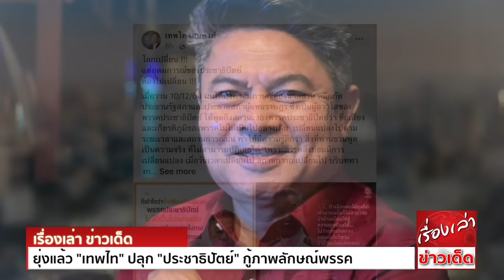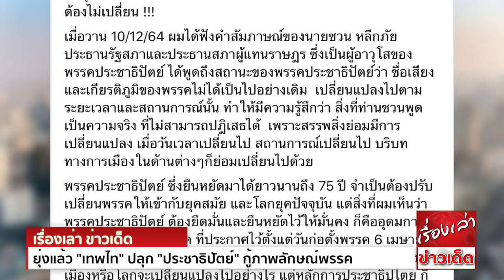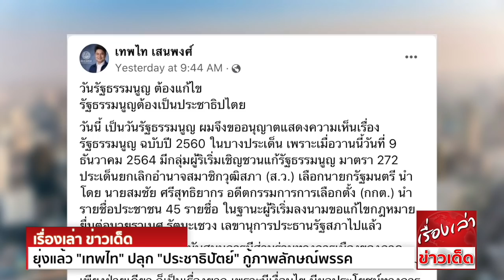ยุ่งแล้ว "เทพไท" ปลุก "ประชาธิปัตย์" กู้ภาพลักษณ์พรรค สู้"เผด็จการทหาร"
นายเทพไท เสนพงศ์ อดีตส.ส.นครศรีธรรมราช พรรคประชาธิปัตย์ โพสต์ข้อความในเฟซบุ๊กว่า

โลกเปลี่ยน !!!
แต่อุดมการณ์ของประชาธิปัตย์
ต้องไม่เปลี่ยน !!!
เมื่อวาน 10/12/64 ผมได้ฟังคำสัมภาษณ์ของนายชวน หลีกภัย ประธานรัฐสภาและประธานสภาผู้แทนราษฎร ซึ่งเป็นผู้อาวุโสของพรรคประชาธิปัตย์ ได้พูดถึงสถานะของพรรคประชาธิปัตย์ว่า
ชื่อเสียงและเกียรติภูมิของพรรคไม่ได้เป็นไปอย่างเดิม  เปลี่ยนแปลงไปตามระยะเวลาและสถานการณ์นั้น
ทำให้มีความรู้สึกว่า สิ่งที่ท่านชวนพูดเป็นความจริง ที่ไม่สามารถปฎิเสธได้ เพราะสรรพสิ่งย่อมมีการเปลี่ยนแปลง เมื่อวันเวลาเปลี่ยนไป สถานการณ์เปลี่ยนไป บริบททางการเมืองในด้านต่างๆก็ย่อมเปลี่ยนไปด้วย
พรรคประชาธิปัตย์ ซึ่งยืนหยัดมาได้ยาวนานถึง 75 ปี จำเป็นต้องปรับเปลี่ยนพรรคให้เข้ากับยุคสมัย และโลกยุคปัจจุบัน แต่สิ่งที่ผมเห็นว่าพรรคประชาธิปัตย์ ต้องยึดมั่นและยืนหยัดไว้ให้มั่นคง
ก็คืออุดมการณ์ประชาธิปไตยของพรรค ที่ประกาศไว้ตั้งแต่วันก่อตั้งพรรค 6 เมษายน 2489 เป็นต้นมา
ผมเชื่อด้วยความบริสุทธิ์ใจว่า ไม่ว่าสถานการณ์บ้านเมืองหรือโลกจะเปลี่ยนแปลงไปอย่างไร แต่หลักการประชาธิปไตย ก็ยังคงอมตะอยู่เสมอ ยังเป็นที่ยอมรับของประชาคมโลกมากที่สุด
จึงอยากจะให้พรรคประชาธิปัตย์ ได้พิทักษ์อุดมการณ์ข้อนี้ไว้ให้มั่นคง และประกาศเจตนารมณ์ จุดยืนของพรรค ในสถานการณ์ปัจจุบัน ที่บ้านเมืองกำลังปกครองด้วยรัฐธรรมนูญไม่เป็นประชาธิปไตย
ไม่ได้มาจากประชาชนอย่างแท้จริง พรรคต้องกล้าที่จะยืนหยัดต่อสู้ร่วมกับประชาชนทั้งประเทศ เพื่อผลักดันให้มีการร่างรัฐธรรมนูญฉบับประชาชน ขึ้นมาให้ได้ ต้องย้อนนึกถึงเกียรติภูมิพรรคในอดีต
ที่พรรคประชาธิปัตย์เป็นพรรคการเมืองเดียว ที่ยืนหยัดต่อสู้กับเผด็จการทหาร จนเป็นที่ยอมรับของประชาชนทั้งประเทศ แต่มาวันนี้ภาพลักษณ์เหล่านั้น ได้เลือนหายไปจากความทรงจำของประชาชนแล้ว
แม้ว่าการเมืองยุคปัจจุบัน เงินทุน คือปัจจัยสำคัญในการต่อสู้ในการเลือกตั้งก็ตาม แต่อุดมการณ์และจุดยืนด้านประชาธิปไตย เป็นจุดขายที่สำคัญ มากกว่าผลงานของพรรคในการบริหารกระทรวงเสียอีก
ต้องยอมรับความจริงว่า กระทรวงต่างๆที่พรรคประชาธิปัตย์บริหารอยู่ จะมีผลงานโดดเด่น ประสบความสำเร็จมากกว่าทุกกระทรวง ในรัฐบาลชุดนี้ แต่ถ้าพรรคไม่มีจุดยืนทางการเมืองที่ชัดเจนแล้ว
กระแสความนิยมของประชาชน ก็ยังไม่เป็นที่ยอมรับอย่างโดดเด่น เป็นเรื่องที่ผู้บริหารพรรค จะต้องนำไปศึกษาหาจุดอ่อน และปรับปรุงแก้ไขให้พรรคกลับมาเป็นที่ยอมรับของประชาชน
ตามคำแนะนำของนายชวน หลีกภัย ให้ได้

วันรัฐธรรมนูญ ต้องแก้ไข
รัฐธรรมนูญต้องเป็นประชาธิปไตย
วันนี้ เป็นวันรัฐธรรมนูญ ผมจึงขออนุญาตแสดงความเห็นเรื่องรัฐธรรมนูญ ฉบับปี 2560 ในบางประเด็น เพราะเมื่อวานนี้วันที่ 9 ธันวาคม 2564 มีกลุ่มผู้ริเริ่มเชิญชวนแก้รัฐธรรมนูญ
มาตรา 272 ประเด็นยกเลิกอำนาจสมาชิกวุฒิสภา (ส.ว.) เลือกนายกรัฐมนตรี นำโดย นายสมชัย ศรีสุทธิยากร อดีตกรรมการการเลือกตั้ง (กกต.) นำรายชื่อประชาชน 45 รายชื่อ
ในฐานะผู้ริเริ่มลงนามขอแก้ไขกฎหมาย ยื่นต่อ นายราเมศ รัตนะเชวง เลขานุการประธานรัฐสภาไปแล้ว
ส่วนตัวเห็นด้วย และสนับสนุนการมีส่วนร่วมทางการเมืองของภาคประชาชน เพราะถ้าหากจะหวังการเคลื่อนไหวของนักการเมืองในสภาเพียงฝ่ายเดียว ก็เป็นเรื่องยาก เพราะมีเงื่อนไข
มีผลประโยชน์ทางการเมืองและมติของพรรคกำกับอยู่ จำเป็นต้องมีกระแสแรงกดดันจากการเมืองภาคประชาชน และเห็นว่า เรื่องตัดสิทธิ์ ส.ว.ในการเลือกนายกรัฐมนตรี
ซึ่งเป็นหัวใจสำคัญของการสืบทอดอำนาจ ขัดต่อหลักประชาธิปไตยสากล เป็นประเด็นที่ต้องสนับสนุน ถ้าเรื่องนี้มีการล่ารายชื่อประชาชนจนครบตามที่กฎหมายกำหนด และได้ยื่นต่อประธานรัฐสภา
เพื่อบรรจุเป็นวาระแล้ว อยากจะเรียกร้องให้พรรคการเมืองและสมาชิกวุฒิสภา ได้ร่วมกันสนับสนุนร่างแก้ไขรัฐธรรมนูญฉบับของประชาชน มาตรา 272 ในครั้งนี้ด้วย
สำหรับพรรคประชาธิปัตย์ ซึ่งได้แสดงจุดยืน เรื่องการแก้ไขรัฐธรรมนูญให้เป็นประชาธิปไตยมากยิ่งขึ้นมาโดยตลอด และได้นำประเด็นการแก้ไขรัฐธรรมนูญ มาเป็นเงื่อนไขในการเข้าร่วมรัฐบาล
กับพลเอกประยุทธ์ จันทร์โอชาด้วย ตอนนี้เงื่อนไขการแก้ไขรัฐธรรมนูญ ยังไม่ได้บรรลุเป้าหมาย ตามที่พรรคได้ตั้งความหวังไว้ คือการแก้ไขมาตรา 256 ซึ่งพรรคประชาธิปัตย์จะต้องดำเนินการ
เดินหน้าแก้ไขต่อไปให้สำเร็จ ส่วนการแก้ไขเรื่องระบบการเลือกตั้ง 2 ใบ และปรับเปลี่ยนสัดส่วน ส.ส.ระบบเขต 400 คน ส.ส.ระบบบัญชีรายชื่อ 100 คนนั้น ไม่ถือว่าเป็นการแก้ไขรัฐธรรมนูญ
ให้เป็นประชาธิปไตยมากยิ่งขึ้น เป็นเพียงแต่การแก้ไขระบบการเลือกตั้ง ตามความต้องการของพรรคการเมืองและนักการเมืองเท่านั้น
จึงขอเรียกร้องให้พรรคประชาธิปัตย์ มุ่งมั่นเดินหน้าแก้ไขรัฐธรรมนูญต่อไป ทั้งมาตรา 256 และมาตรา 272 ให้ประสบความสำเร็จ เพื่อให้รัฐธรรมนูญฉบับนี้ เป็นประชาธิปไตยมากยิ่งขึ้น
ตามเจตนารมณ์การเข้าร่วมรัฐบาล และตามอุดมการณ์ของพรรค